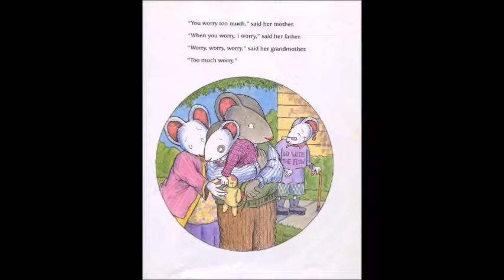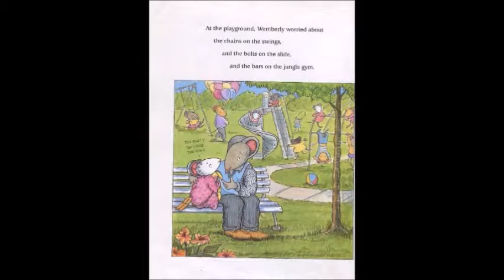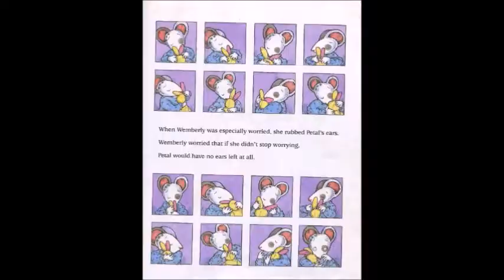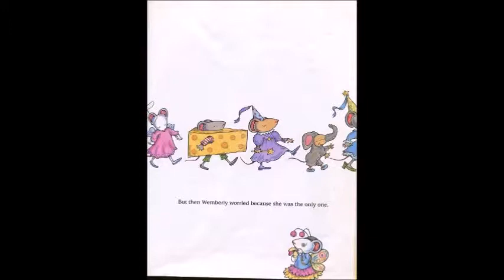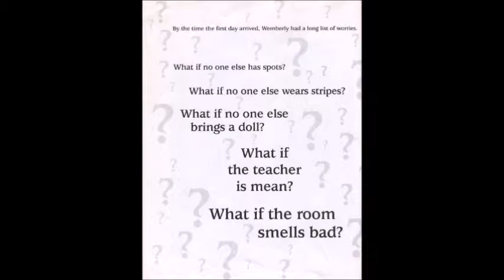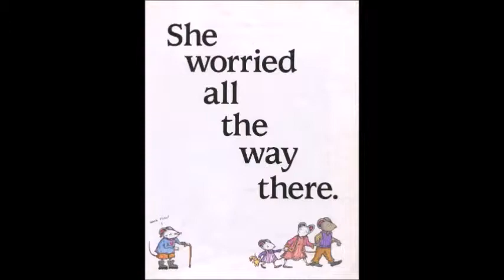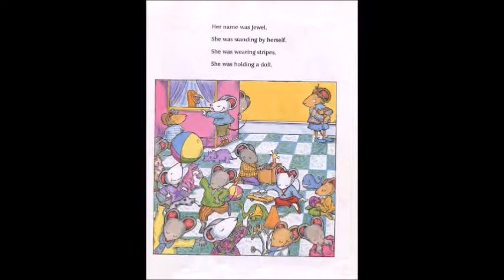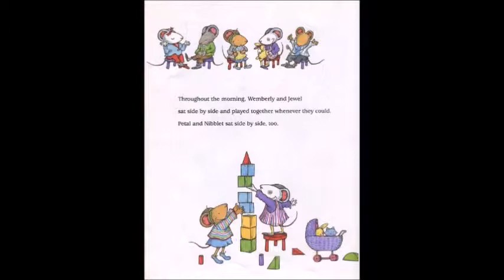Wemberly Worried Reading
Children from the Denton Dynamos, in New York, read and respond to Wemberly Worried, by Kevin Henkes, for the children in the Cheery Education Centre, Nairobi.